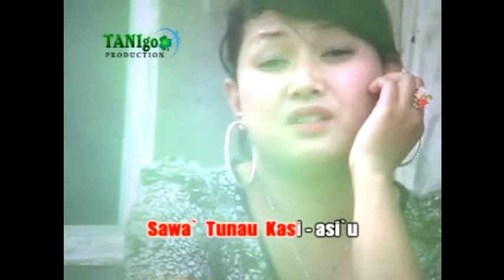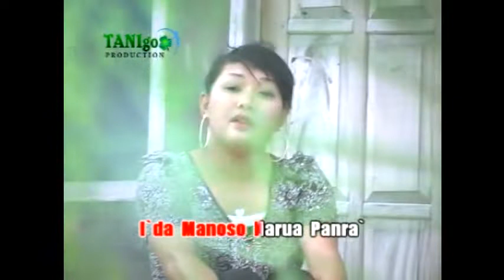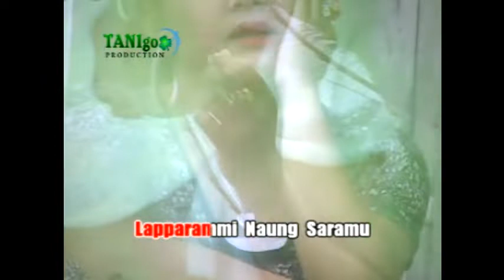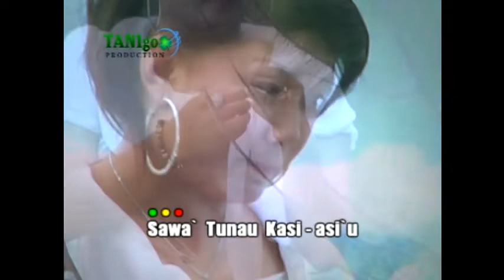karaoke manoso disitatta # iis gasali